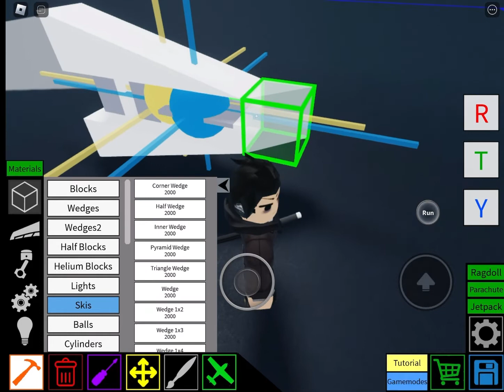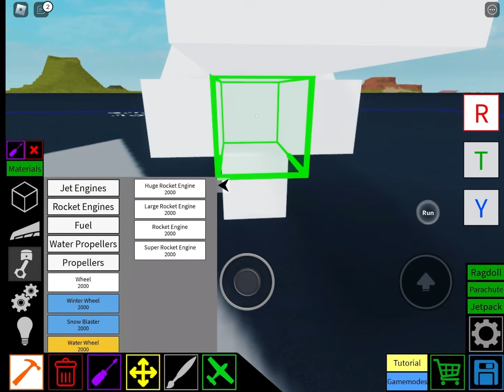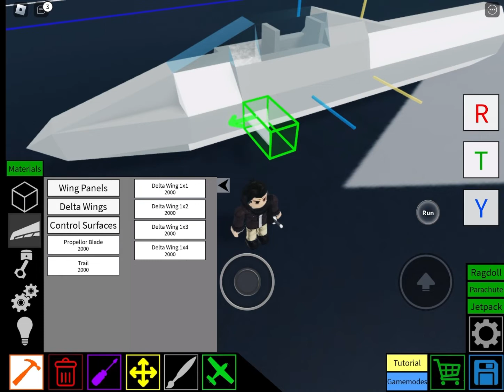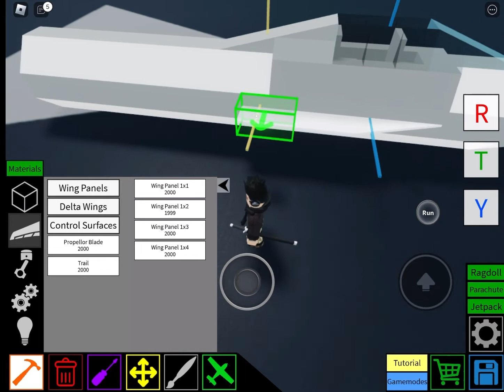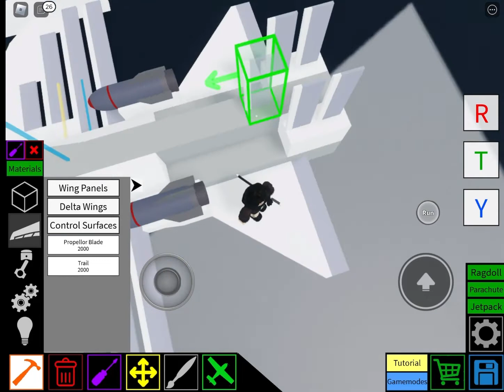TWO SEATER FIGHER JET TUTORIAL! | Roblox Plane Crazy (EASY)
Epic fighter jet for you and your friend to fight in PVP!